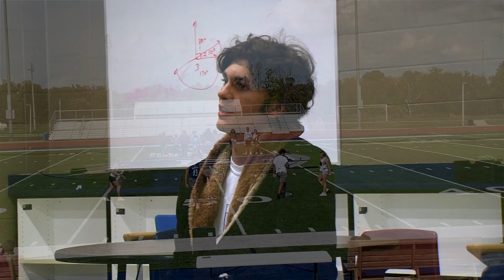EXCLUSIVE CLIP: Star WR Jackson Johns On His Goals This Week And Hoco Court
Wide Receiver 1 Jackson Johns for the Boonville Pirates was Elected onto the Boonville Pirates Homecoming Court. We sat down to speak to him about the honor of being elected and possibly becoming King, as well as staying focused on the game this week.